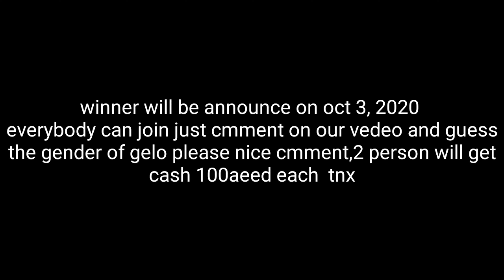ARABIC FOOD MUKBANG IN RAS AL KHAIMAH UAE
ARABIC FOOD IN UAE